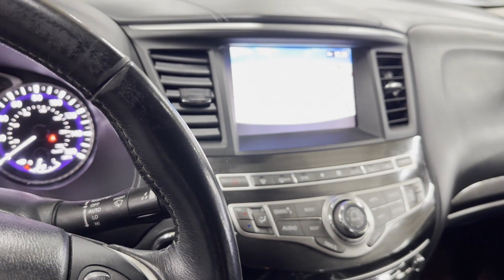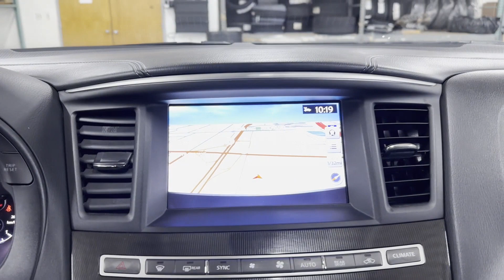Used 2019 INFINITI QX60 LUXE Englewood, Teaneck, Fort Lee, Palisades Park, Ridgefield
2019 INFINITI QX60 LUXE 5N1DL0MM1KC519223 Video

This 2019 INFINITI QX60 LUXE 5N1DL0MM1KC519223 is full of phenomenal features such as: